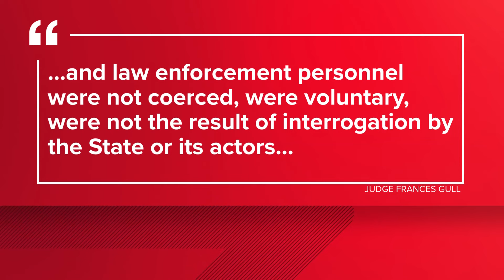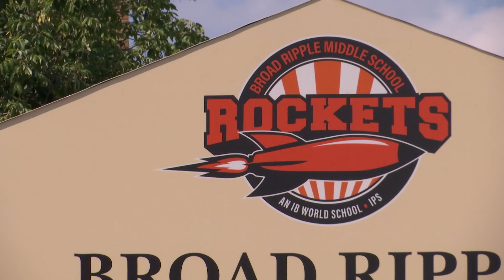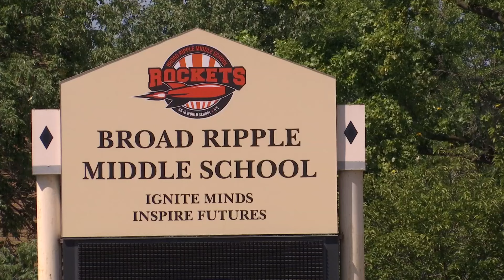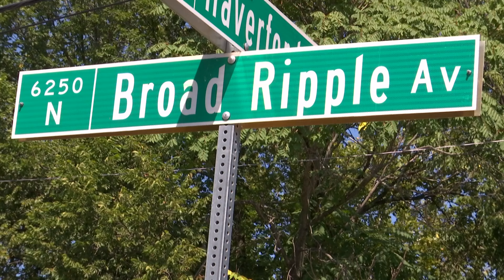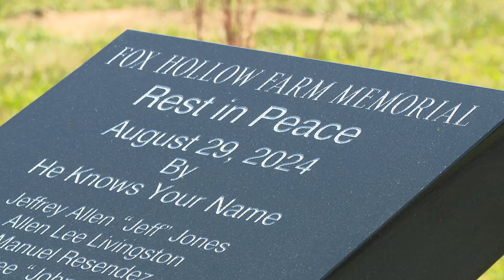13News Top Stories | 6 p.m., Aug. 29, 2024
Here are the top stories in Indianapolis and central Indiana for 6 p.m. on Thursday, Aug. 29, 2024.